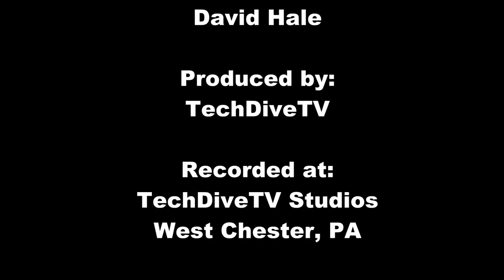TechDiveTV Commercial Commentary Episode 106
In this episode of TechDiveTV Commercial Commentary we look at if it is okay for older women to date younger men.  We truly feel that it is perfectly alright with us.  But how far should it go?  Let's see...